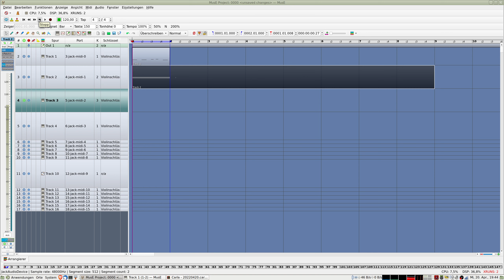Erste "Session" mit Carla und Cardinal-Synth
Das Video zur Erstellung der Synth-Umgebung ist leider nichts geworden, weil mir JACK das Mikrophon ausgeschaltet hatte. Die "Session" am Ende wollte ich aber nicht vergeudet haben...